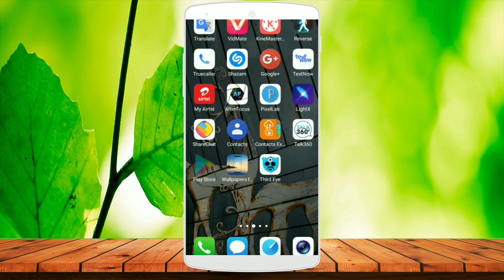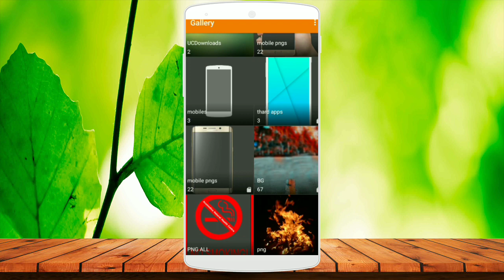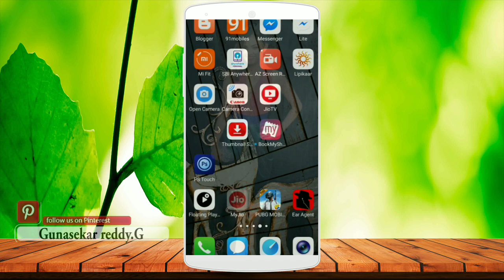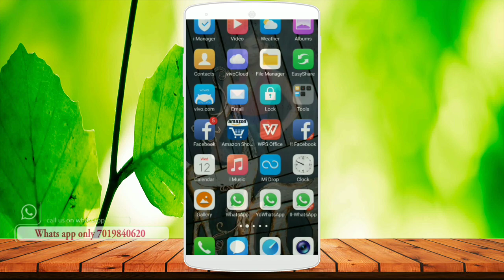ಮ್ಯಾಜಿಕ್ ಟ್ರಿಕ್ ನೋಡಿದರೆ ಬಿಡಲ್ಲ ಒಂದು ಸಾರಿ ಟ್ರೈ ಮಾಡಿ ನೋಡಿ Designer tool android app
this video i show u how to